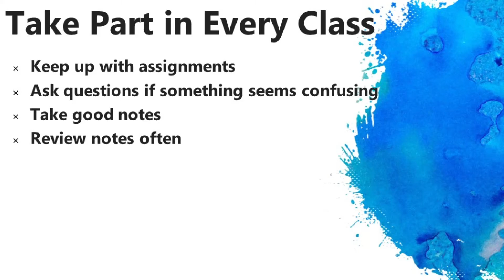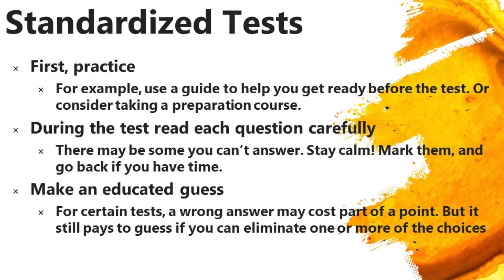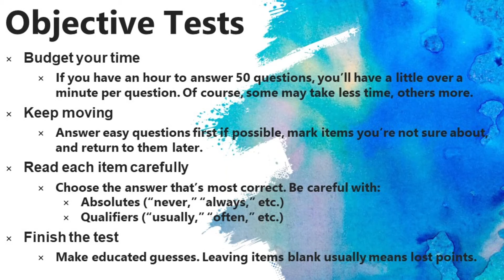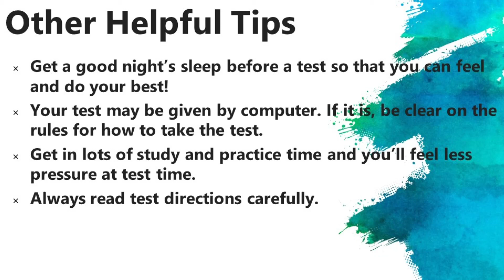Handling Test Anxiety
Ever have test anxiety? Here are some tips and strategies that can help get through those tough times.